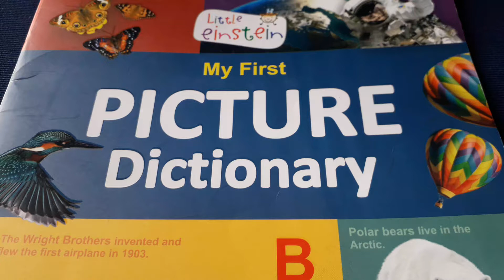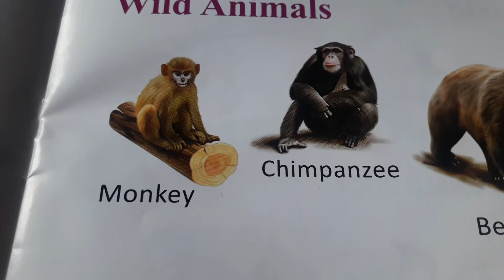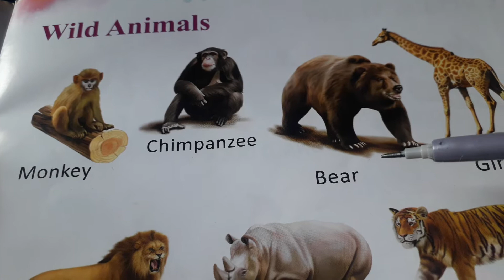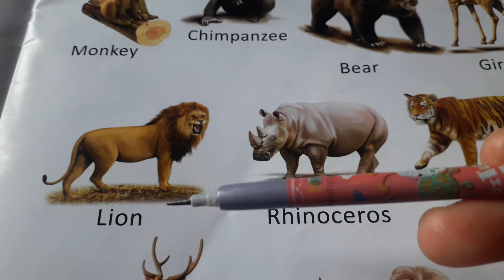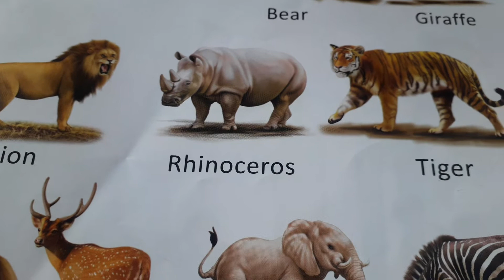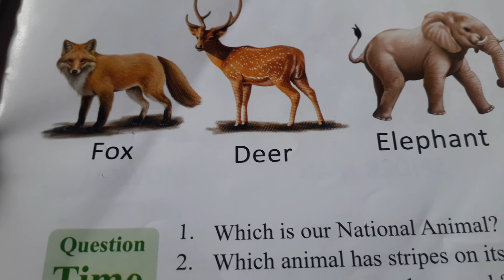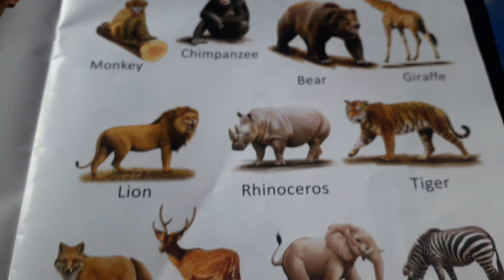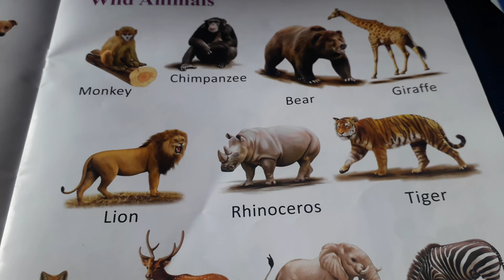G.K. Class-U.K.G. (Eng.Medium)